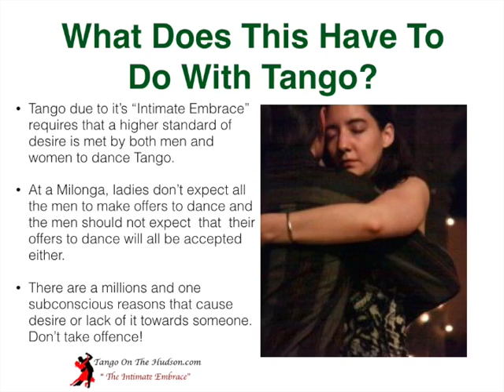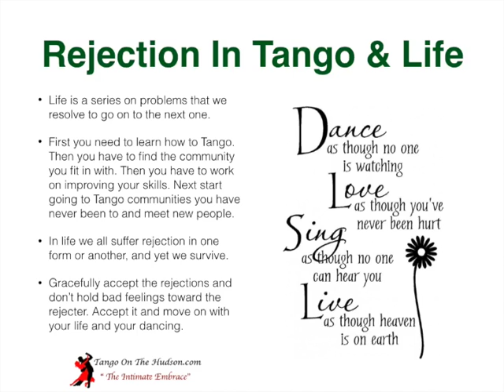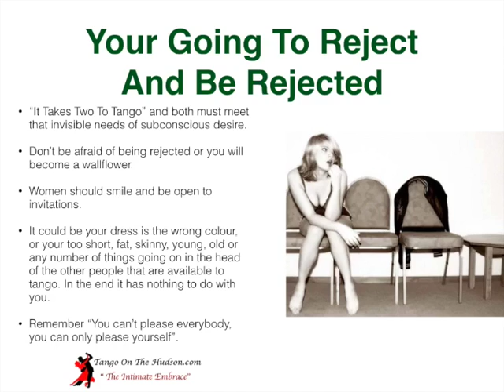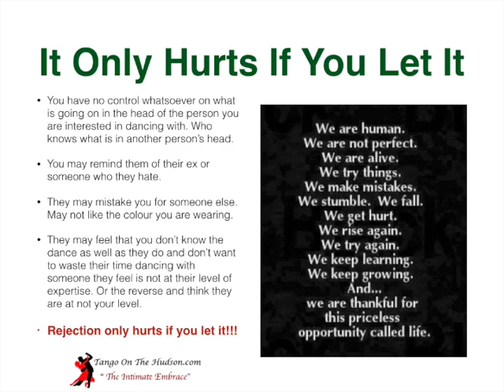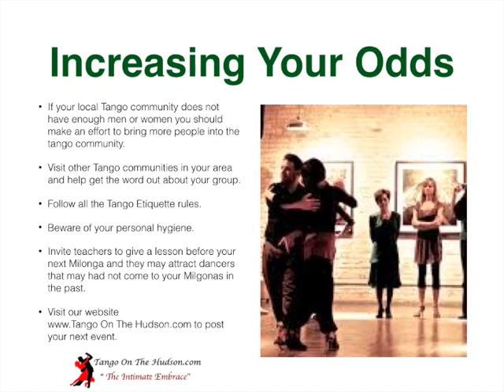How To Handle Rejection In Life & In Tango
Rejection and How To Handle It

You Can’t Please Everyone
• In the song “ Garden Party” the singer Ricky Nelson sings:
• I went to a garden party to reminisce with my old friends
• A chance to share old memories and play our songs again
• When I got to the garden party, they all knew my name
• No one recognized me, I didn't look the same
• But it's all right now, I learned my lesson well.
• You see, ya can't please everyone, so ya got to please yourself!

What Does This Have To Do With Tango?
• Tango due to it’s “Intimate Embrace” requires that a higher standard of desire is met by both men and women to dance Tango.
• At a Milonga, ladies don’t expect all the men to make offers to dance and the men should not expect  that  their offers to dance will all be accepted either.
There are a millions and one subconscious reasons that cause desire or lack of it towards someone. Don’t take offense!

Rejection In Tango & Life
• Life is a series on problems that we resolve to go on to the next one.
• First you need to learn how to Tango. Then you have to find the community you fit in with. Then you have to work on improving your skills. Next start going to Tango communities you have never been to and meet new people.
• In life we all suffer rejection in one form or another, and yet we survive.
Gracefully accept the rejections and don’t hold bad feelings toward the rejecter. Accept it and move on with your life and your dancing.

You’re Going To Reject And Be Rejected
• “It Takes Two To Tango” and both must meet that invisible needs of subconscious desire.
• Don’t be afraid of being rejected or you will become a wallflower.
• Women should smile and be open to invitations.
• It could be your dress is the wrong colour, or your too short, fat, skinny, young, old or any number of things going on in the head of the other people that are available to tango. In the end it has nothing to do with you.
Remember, “You can’t please everybody, you can only please yourself”.

It Only Hurts If  You Let It!
• You have no control whatsoever on what is going on in the head of the person you are interested in dancing with. Who knows what is in another person’s head.
• You may remind them of their ex or someone who they hate.
• They may mistake you for someone else. May not like the colour you are wearing.
• They may feel that you don’t know the dance as well as they do and don’t want to waste their time dancing with someone they feel is not at their level of expertise. Or the reverse and think they are at not your level.
Rejection only hurts if you let it!!!

A Right To Their Feelings
• Because someone comes to a Milgona does not mean that they are obligated to dance with anyone.  That stands for men and women.
• If a person rejects your offer or you are the one doing the rejecting, understand that it is   a privilege to enter the “Intimate Embrace” not a right.
• You have a right to your feelings and they to theirs.
• If you danced with someone and you were not comparable in tango skills or vibes don’t be offended if they turn down your next request to dance again.
• Like Ricky said,”ya got to please yourself”.
Remember most people just want to dance and are not looking for the love of their lives.

Increasing Your Odds
• If your local Tango community does not have enough men or women you should make an effort to bring more people into the tango community.
• Visit other Tango communities in your area and help get the word out about your group.
• Follow all the Tango Etiquette rules.
• Beware of your personal hygiene.
• Invite teachers to give a lesson before your next Milonga and they may attract dancers that may had not come to your Milgonas in the past.
On The Hudson.com to post your next event.

Tango Community

There is a feeling of community and inclusion in the Hudson Valley Tango population. There is always room for new members to come onto the Tango dance floor. Tango dances are taking place all over the Hudson Valley, the world and the Tri-State area.

So what are you waiting for, call Dojo Dance Studio  today:
Their studio is at 464 Main Street, Beacon, N.Y.